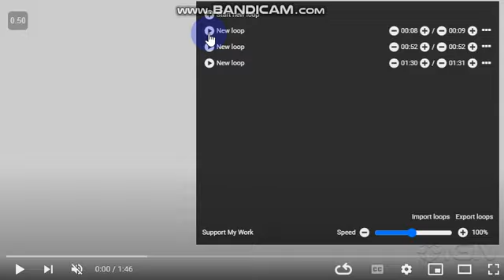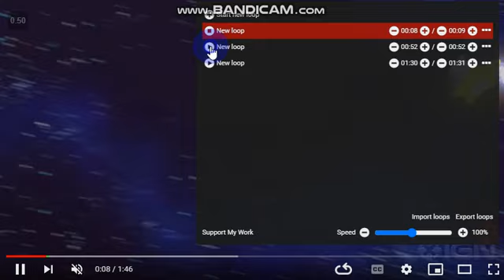Super Smash Bros Wii U Gabry Ponte Dreams Over it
Raymen pin come home to ewa beach better backing on home to Ewa beach his Mom Ma Home BTS DO A 5 on tell Western Ribbon Necktie soon always back home soon okay Yes Park Yoochun Hilary duff 2017 Trandy Crewmen Kirby Crying Cay Ratellite home soon okay Yes Jo in sung his again okay Come Clean Logan Lerman Dylan Everett PC over home jang eui soo memory okay Yes Wincestiel Laptop for Christmas back again okay Yes Mom Dad Joseph Lucas okay Yes Samk Dake Castrie Kintaro akiyama Hide Away Boa Kirby trandy crewmen soon okay Yes No hug okay chill out okay Danny Lim and Evan Ghang Keonjik Lee to Peachmilky and Kalo Hentrendy Will Sonny and Paul Christopher Sean Chandler Massey and Freddie SMith not Guy Wilson again okay Gay Love Crying Drama Devin Freeman Kevin Norman The Legendary Lackey GTA 5 SA Kirby Cran Miani Jo jung Suk Lee Hyun Woo Jann Lee AKira Jacky Rig Western white okay Kang Chan Jae Woo RaymenPin LyndaTrangDai ReyPin KirbyCran MarieRose Leifang DOAkokoro Jannlee DOArig JackyDOA DOaAKira Lynda Trang dai Take it easy okay Christmas

thumpsdownsamjaredleftsidearmcrossed No Armcrossed Left and Standing Tray to not at left not Red and Blue okay NoBlueNecktieSamandNoRedNecktieDean Danny Lim Evan Ghang Keonjik Lee Crady Rang Roof Mech Ugly eek With that Crut Face Make him or her Brownie Brustin in Makeover Kyosuke Kagami

Sophie Monk Namie Amuro Peachmilky Remastered Hilary Duff Clark x Bruce Return Begin Superbat Superman Batman always Sad Come still home come home milky way River Flows in you SBS MBC KBS TVN JTBS JBTS Phi Viet Volume 11 JTBC I Get I get i get
Asshalfbraidwipe 蘇楷盛 ដា រ៉ូ សំណាង បឹងព្រីង ប្រុស ពៅ 더킹2017
코미웨이

미웨이 raymen crying all day back his mom home no more Police Whore Pussy idiot no good okay Yes Hate them Swearing me anymore im gay to Joe Lucas and Uncle Waene Vance FT always a lot okay Yes always know its raymen always a lot okay Bobby Raecren Family heart memory coming back to family guardian home soon okay Yes Hate Girls anymore Jannlee rig akira jacky bayman leon gay Love Diego and Kazuya always a lot okay yes Come My Way ewa beach home 101 apartment home soon okay Ma danny bro Hp laptop my information always its mine okay Get a Grip Whore Neija Nurse Nani idiot asshole okay Ma I Like Joe and uncle waene they wanna hang out with raymen at home and khmer people at up the hill okay Yes Did not Hurt my granson young teen raymen boy you fucking asshole i said cut that fuck out you asswipe okay
Achimeideh
How Come Family and friends Try Raymen Pin Was Crying Wanna go Stay Home to his Family Mom and Dad Home back over soon Need Him Wanna overcome back to Ewa Beach back always Aww Poor Raymen Jenna She Miss Raymen all the time The Whole Day Month Years 5 ago 5 years ago okay😭 Poor Raymen Where Are you!. Raymen you wanna come home hurry please raymen 2017 RaymenPin CayRatellite Joinsung Parkyoochun Sojisub Westernribbonnecktie Leehyunwoo TheKing2017 CalenderIndiehome vivinellaria Ewabeach101 Raymenpinbluewhiteblad2017Mod Jannleeandrig akiraandjacky GTA5Castiel is a Crut Person not allowed at no more again to with be friend okay Love to Raymen Pin Home December312017 Roof Mech All get Enon Rainbow Resort Im 22 and From 12/31/2017 12/24/2017 Headdress Ribbon Crown First Crut 조인성 소지섭 박유천